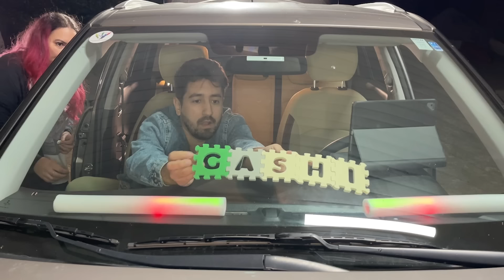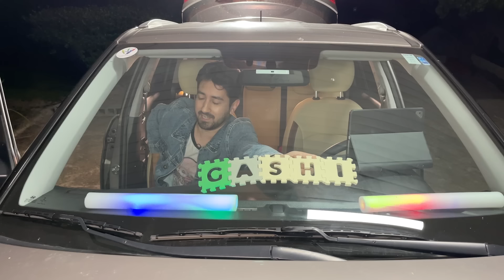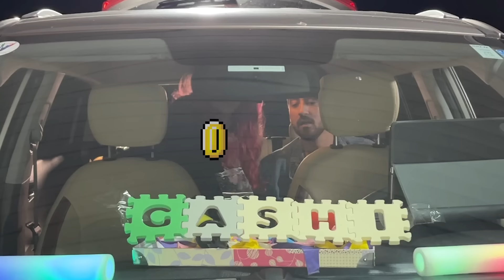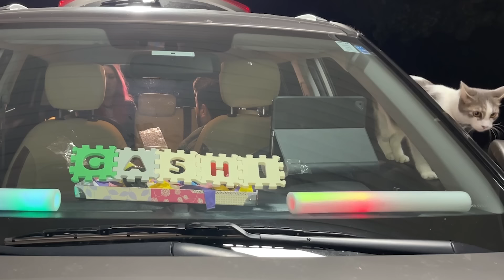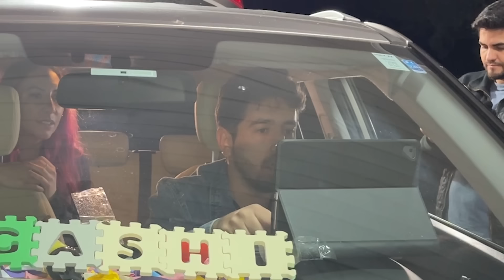TRANSFORMAMOS NOSSO CARRO EM UM PARQUE DE DIVERSÕES | Gabriel e Shirley 2.0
Nesse vídeo transformamos nosso carro em um parque de diversões!
Gabi e Shi fizeram piscina de bolinhas, jogos e muitas outras coisas que existem no parque de diversão dentro do carro!